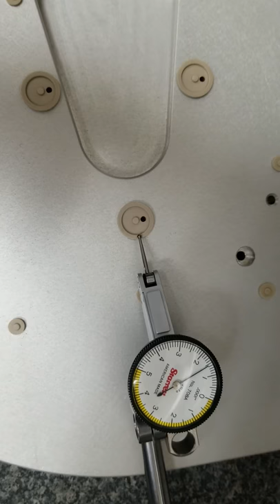New Vacuum chuck design